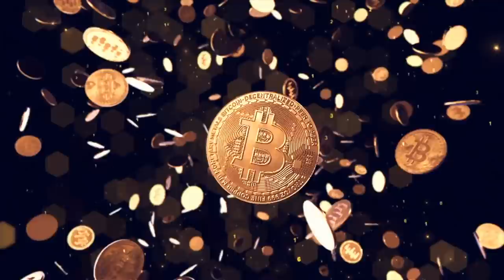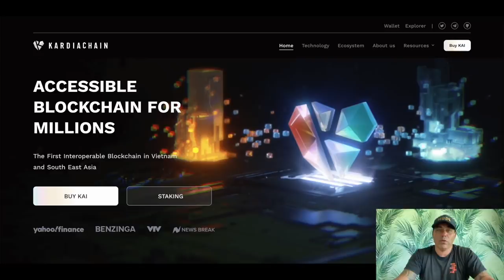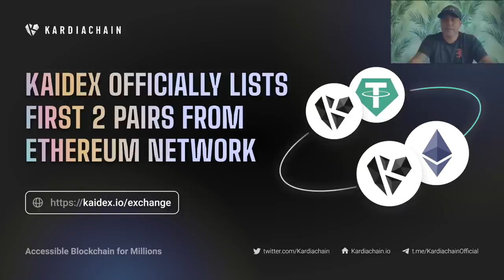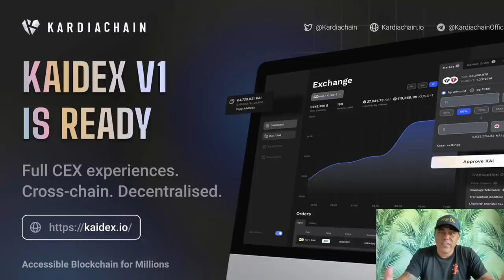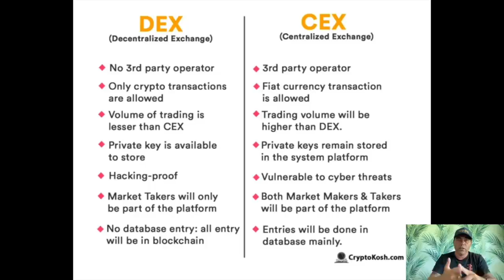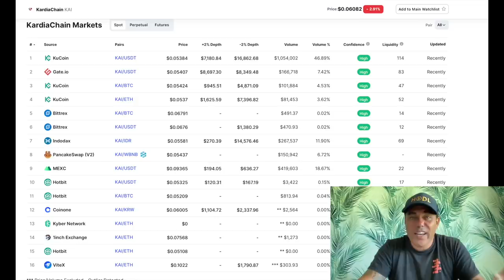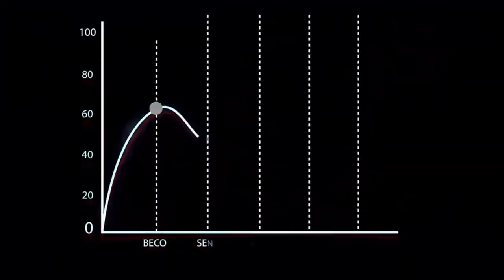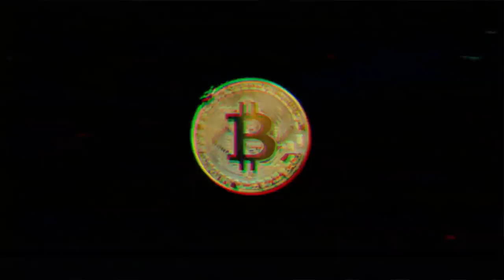WHY I LIKE KARDIACHAIN, THÉ ACCESSIBLE BLOCKCHAIN FOR MILLIONS!!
My first video about a other blockchain project that I believe has a lot of potential. Meet KardiaChain. KardiaChain is The First Decentralized Interoperable and Self-Optimised Blockchain Infrastructure.

They aim to push the current boundaries by solving one of the most prominent challenges facing blockchain technology — fragmentation of the blockchain ecosystems.

Their goal is to create a unified platform that combines all participants' collective strengths to lay the foundation for global blockchain mass adoption.

🏆BYBIT $1610 Bonus is Back! + Free Bybit Merch inside

🏆 AUROX TRADING PLATFORM (better then tradingview)

⏰ Time Stamps ⏰
0:00 Intro
1:00 What is KardiaChain
2:58 Their unique selling point
4:13 KardiaChain history
4:40 KAIDEX decentralised exchange
6:18 What's Important difference
7:15 KardiaChain DeFi Summer
10:23 conclusion